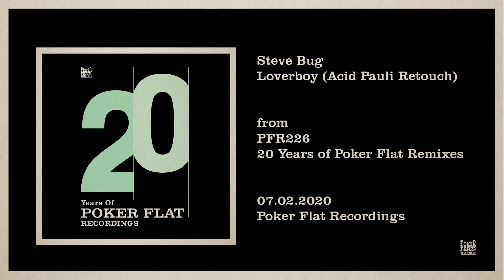Steve Bug - Loverboy (Acid Pauli Retouch)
In the ongoing series of '20 Years of Poker Flat' Acid Pauli remixed Steve Bug's 'Loverboy'

An undisputed classic of the electronic music scene, Steve Bug's 'Loverboy' was released on the first Poker Flat release ever ' Double Action' back in 1999.

Over the years it has been reworked only by a few - but the list includes the likes of Josh Wink and Guido Schneider. Now, as part of the 20 years of Poker Flat celebration, more names are added to that remix list with two new superb remixes from Catz 'n Dogz and Acid Pauli.

Catz 'n Dogz are a Polish producer duo making big waves in recent years, and their version of 'Loverboy' brims with their unmistakable energy - chugging, hypnotic groove and tonnes of effects and melodic twists and turns.

Berlin legend Acid Pauli approaches it from a different angle - stripping away elements until a deeply trippy skeletal house track remains.

Also Check Out:
Steve Bug & Langenberg: Paper Stabs

There have been few record labels that have made such an indelible mark on the landscape of electronic music as Poker Flat. Founded by Steve Bug in 1999, the label coined a sound and style that dominated club culture for years. Glitchy, mechanised beats paired with moody pads and sinister chords would take hold of the club scene in the mid 00s, but Poker Flat  championed these stripped-back sounds well ahead of the pack.
With a back catalogue that includes more than 300 releases, it’s no surprise that many of these remain club staples to this day. Many artists now recognised as household names got their first break with Poker Flat, and the label prides itself on discovering and championing the next wave of artists.
Key to Poker Flat’s success has been their refusal to chase after trends, instead remaining focussed on the sound with which they established themselves. Their aim for the future is to continue to keep putting out exceptional electronic music from exceptional artists.